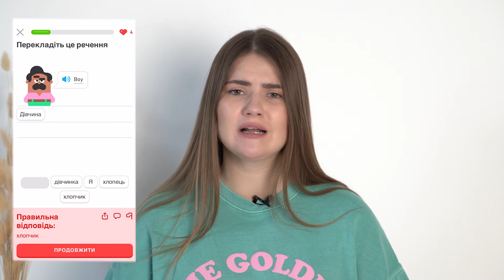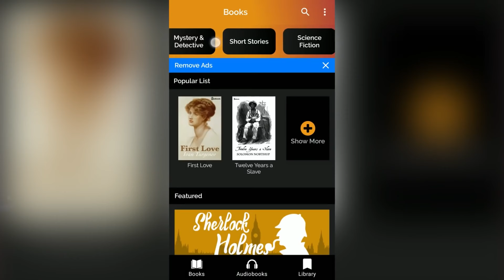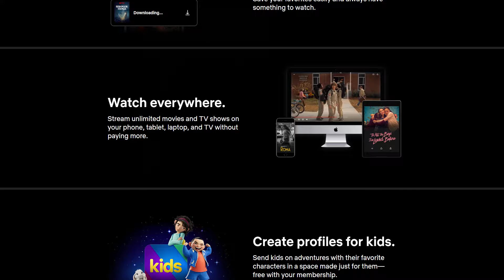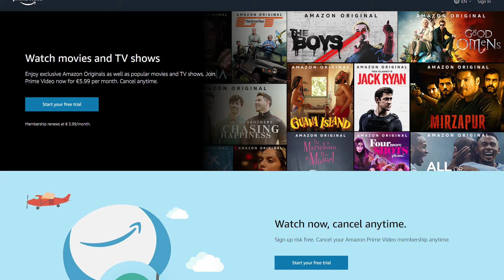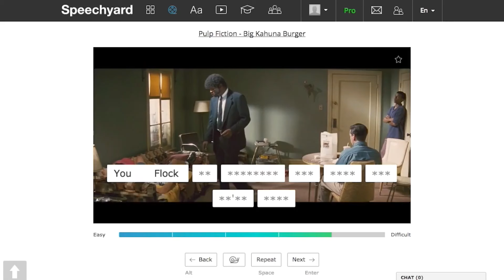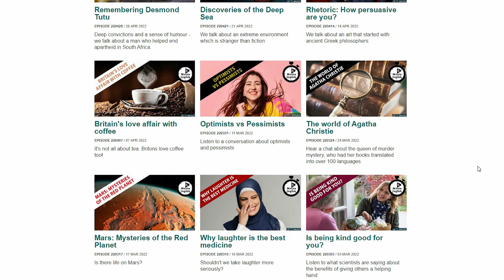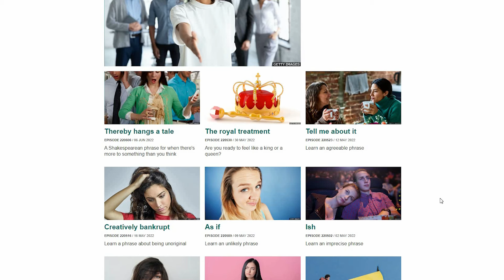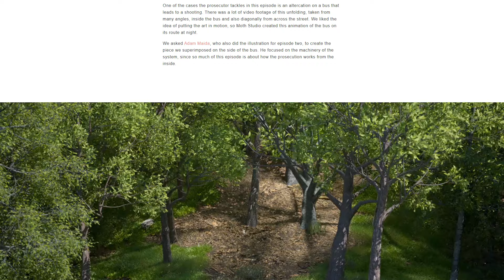Як вивчити Англійську Мову: додатки та сервіси для вивчення англійської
⚡️ Як вивчити англійську мову дізнайся на Безкоштовному Занятті

Це ЄАнглійська - ваш універсальний гід і помічник до світу англійської мови. І сьогодні ми з вами розберемо додатки і сервіси для вивченя англійської мови. Розберемо не тільки сервіси, щоб вчити англійську, а ще й де можно дивитись фильми і серіали в оригіналі.

Найголовніше ⏱
0:00 - Як вивчити Англійську Мову: додатки та сервіси
0:30 - Duolingo
1:16 - Cake English
2:01 - Free Books & Audiobooks / My books
2:58 - Безкоштовні сервіси для Українців: LingQ, Preply, Ling App, Mondly, uTalk
4:21 - Netflix
5:40 - Amazon Prime Video
6:20 - Speechyard
7:15 - BBC English: 6-minute English
7:50 - BBC English: The English We Speak
8:22 - Luke's English Podcast
8:51 - Ted Radio Hour & Ted Talks Daily
9:19 - SERIAL